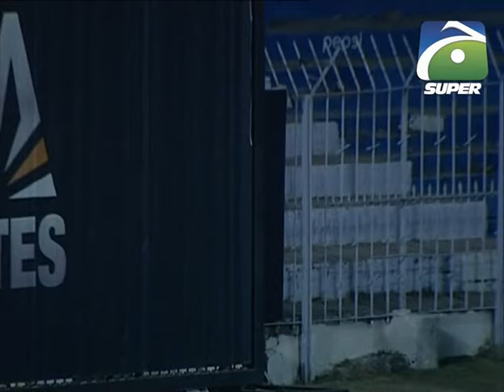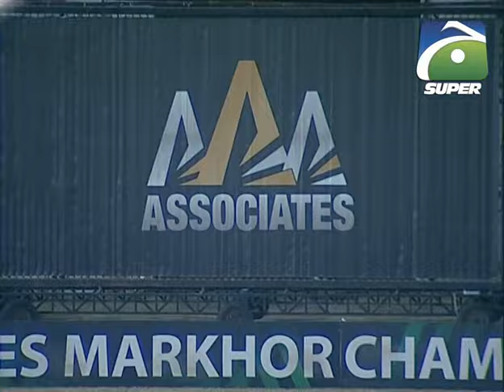Qualifier | 1st Inning | MCC KPK Tigers VS Striking Panthers | Markhor Tape Ball Tournament